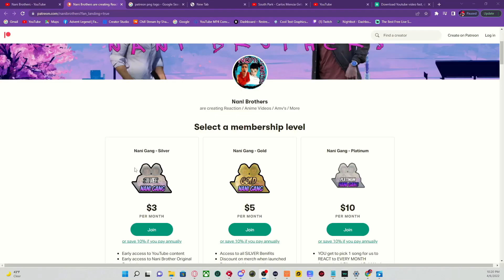Pentatonix - Daft Punk (Reaction)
🎧Headphones:
Penatonix reaction

We do not in any way shape or form take credit for the music or the video in which we reacted to.